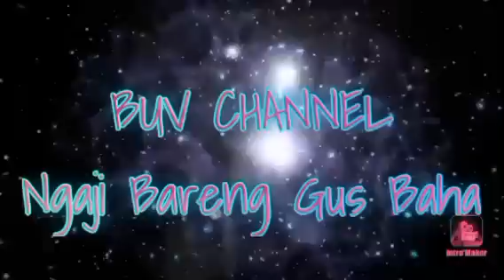PENGAJIAN GUS BAHA TERBARU NGAJI TAFSIR